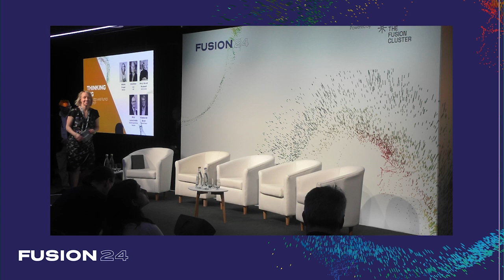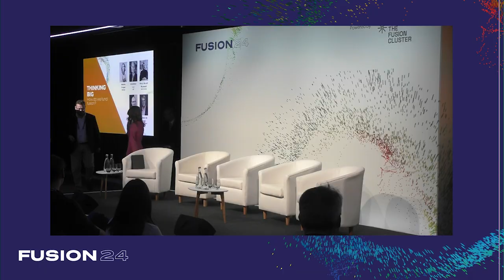How do we fund fusion? – FUSION24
The world needs fusion energy; we know the humanitarian cost if this world-changing technology does not make it to market. But what is the financial cost of ensuring it meets its potential? What is required by the public and the private sector? This session looks at ideas for getting potential investors onboard, financial and economic forecasts and how to identify funding gaps.

Introduction:
Valerie Jamieson – Cluster Development Manager, The Fusion Cluster

Chair:
Marie Freier – Head of Energy Transition Group EMEA, Barclays

Speakers:
Andrew Lo – Professor, MIT
Rory Scott Russell – Head of Venture Capital, East Alpha
Klaas de Boer – Chairman, General Fusion
Phil Larochelle – Partner, Breakthrough Energy Ventures

THINKING BIG
Broadcast 18th June 2024 at FUSION24

UKAEA’s mission is to deliver sustainable fusion energy and maximise scientific and economic impact. Fusion, the process that powers the sun, can play a big part in our carbon-free energy future.

UKAEA leads the world in fusion research with a wide range of programmes covering robotics, materials testing and development, and tritium science. Our scientists and engineers are working with partners around the globe to develop fusion as a new source of clean energy for tomorrow’s power stations.